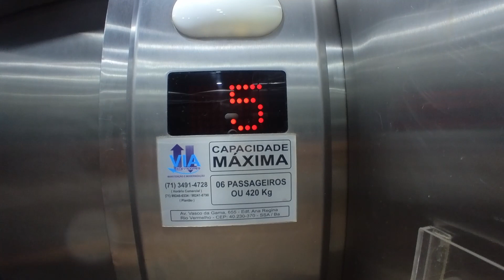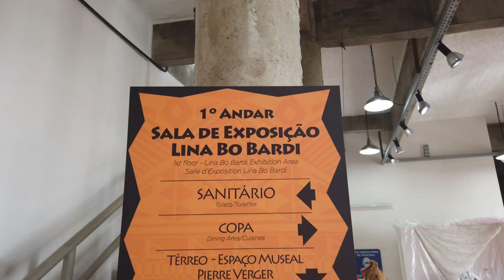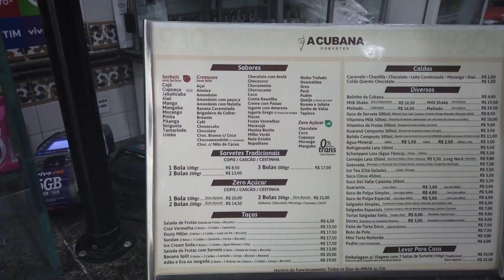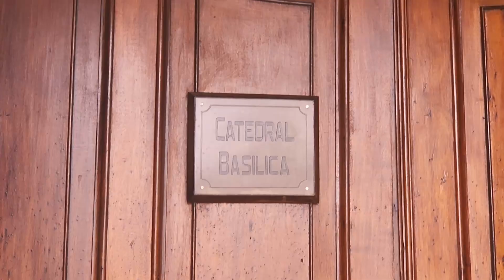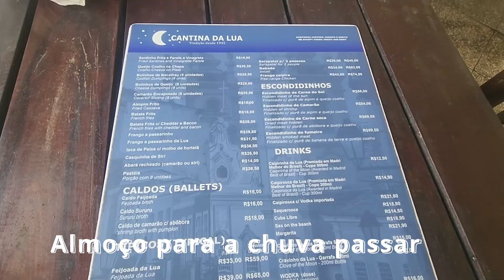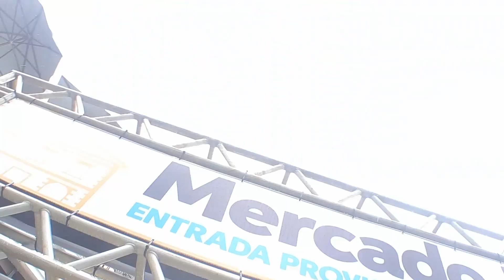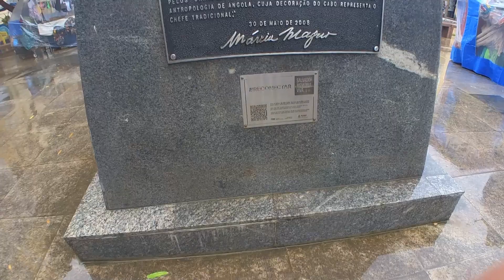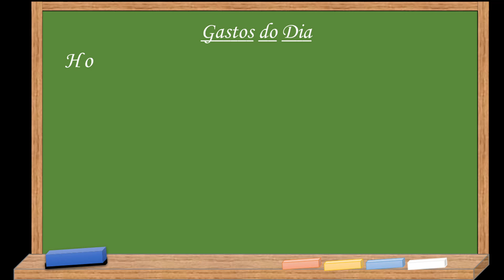O que fazer em SALVADOR ? Pelorinho e Centro Histórico - Roteiro de 3 dias Parte 1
Primeiro dia inteiro e primeira vez em Salvador com um pouco de chuva mais muita vontade de conhecer e mostrar tudo, tem igrejas e museus, sorvete, pelourinho, comidas, preços e mais… vem conosco, vivendo como nós na capital da Bahia.

00:00 - Intro
00:35 - Começando o dia
01:47 - Chengando no centro histórico
03:44 - Casa do Benin
04:20 - Pelorinho
05:50 - Sorvete a Cubana
06:31 - Centro Histórico
08:55 - Almoço
10:04 - Cidade Baixa
10:35 - Mecardo Modelo
11:22 - Elevador Lacerda
11:53 - Cidade Alta
13:01 - Terrero de Jesus
14:13 - Voltando para o Hotel
14:58 - Provando Acarajé
17:02 - Gastos e Próximo Video